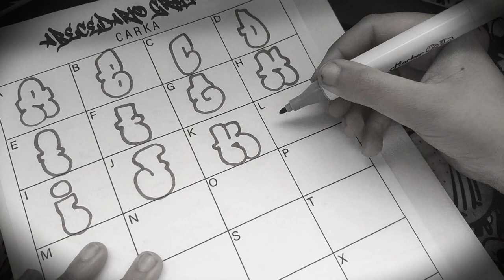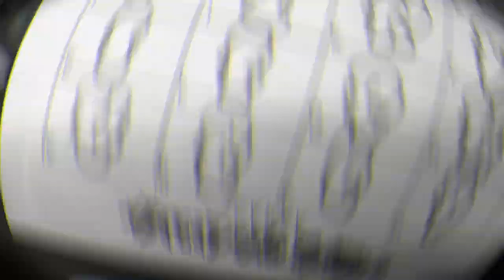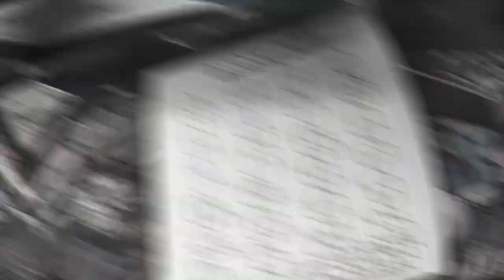ABECEDARIO BOMBING GRAFFITI #1 | Carka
MIS REDES

MÚSICA

Artist: Epthemars
Title: Lingo

PREGUNTAS FRECUENTES

Huelva, España.

ETIQUETAS

graffiti tagging,
graffiti tags 2017,
graffiti tag bombing,
graffiti tags ilegal,
graffiti taggers,
graffiti tags new york,
graffiti tagging styles,
graffiti tag styles,
graffiti tag maker,
graffiti tagging 2022,
graffiti tag,
graffiti tag tips,
graffiti tag me,
graffiti tag ideas,
graffiti tag alphabet,
graffiti tag names,
graffiti tag tutorial,
graffiti tag add ons,
graffiti tag art,
graffiti tag abc,
motiv graffiti tag bowling ball,
how to tag graffiti for beginners,
best graffiti tag,
tag graffiti bombe,
como hacer tag graffiti,
tag graffiti chile,
como fazer tag graffiti,
come fare tag graffiti,
graffiti tag database,
tag de graffiti,
graffiti tag deutsch,
dessin tag graffiti facile,
graffiti tag tutorial deutsch,
dessin de tag graffiti,
graffiti tag lernen deutsch,
tag graffiti tutorial español,
graffiti tag erstellen,
tag et graffiti,
fastest graffiti tag,
first graffiti tag,
graffiti tag finden,
graffiti tag generator,
goat simulator graffiti tag the stencils,
how to tag graffiti german,
graffiti tag handstyles,
how to tag graffiti,
how to tag graffiti on paper,
how to graffiti tag your name,
how to tag graffiti name,
how to tag graffiti letters,
graffiti tag letters,
letras tag graffiti,
tag me graffiti lyrics,
laser tag graffiti,
graffiti tag lernen,
motiv graffiti tag,
tag graffiti sur mur,
graffiti tag names list,
tag graffiti sur papier,
tag graffiti prenom,
tag me graffiti remix,
reportage tag graffiti,
tag graffiti spray,
graffiti tag sur papier,
graffiti tag the stencils goat simulator

Aviso: el abecedario mostrado no es de mi tutoría, solo es una interpretación.